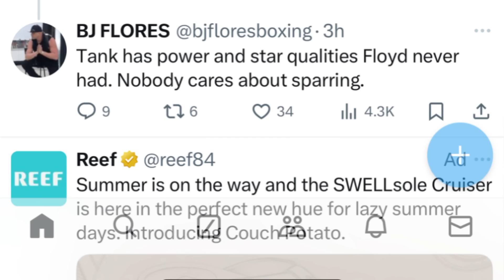Gervonta Tank Davis reveals his screen saver & says better to beef with Floyd than be cool with him